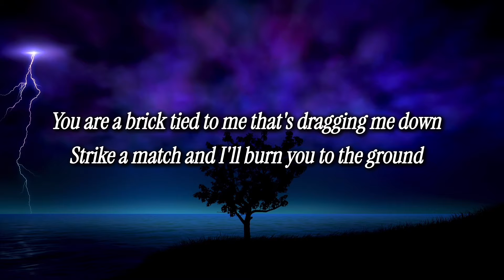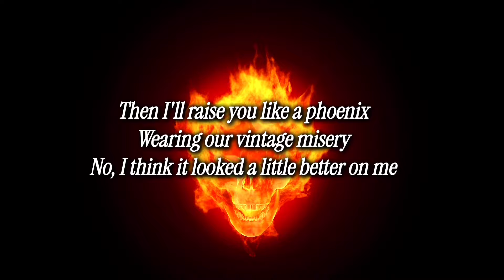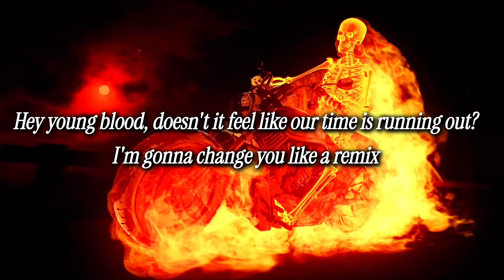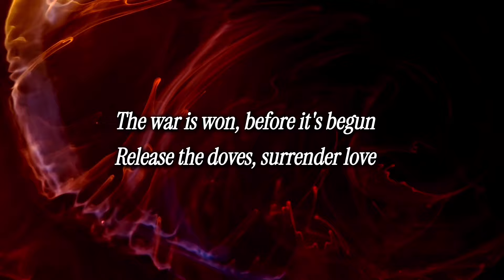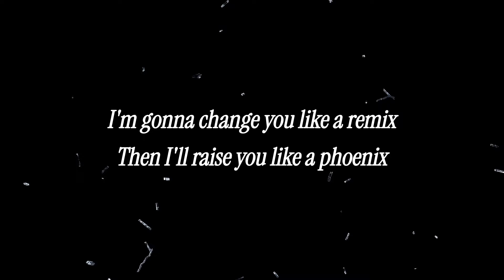【洋楽】The Phoenix／Fall Out Boy (歌詞字幕付き)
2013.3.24リリース、18枚目のシングル。
アルバム「Save Rock and Roll」に収録されている。

Songwriter(s): Patrick Stump. Pete Wentz. Joe Trohman. Andy Hurley
Produced: Butch Walker

レーベル：アイランド・レコード(ユニバーサル)